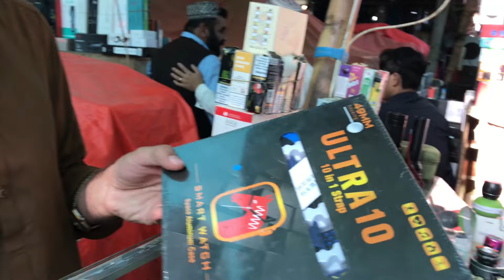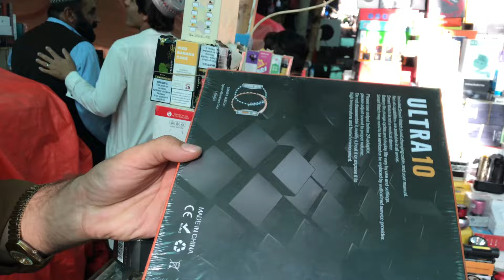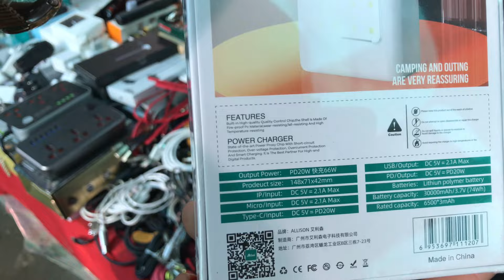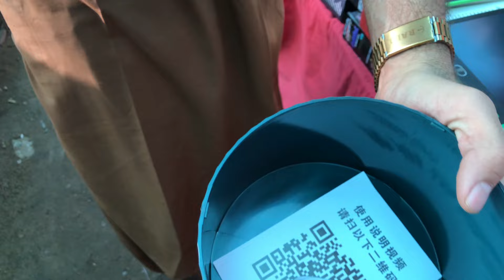Asia Biggest International Bara Market😲 || Landa Baraz || Everything in Cheapest Price🤑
Dekhtay Rahoo

      International Bara market of Saddar Karachi is one of the best places to buy imported goods and items like groceries, toys, handicrafts, electronics, and jewelry

Directed BY : M.Hamdan
Host : M.Hamdan
Camera Man : M.Shafiq